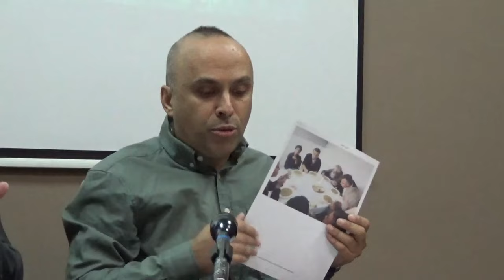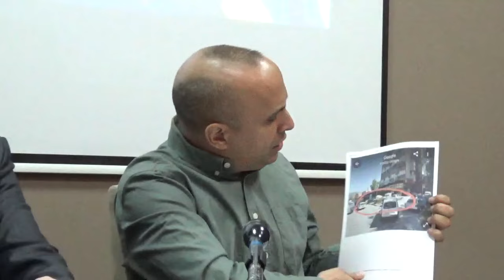Darko Božić, nosilac liste "Pirot protiv nasilja", o radu JP Vodovod i kanalizacija, kzn, 29.11.2023